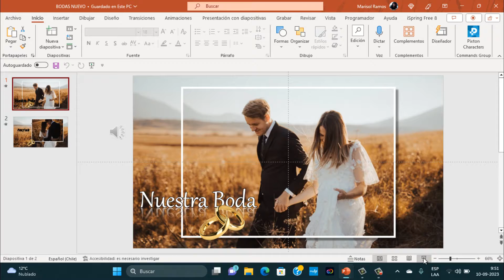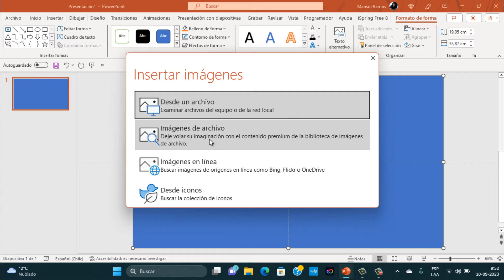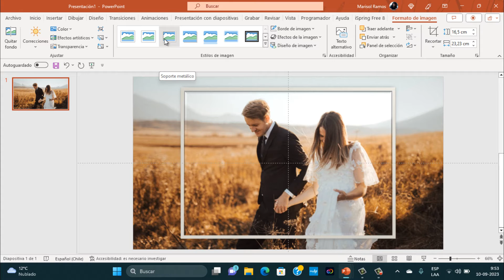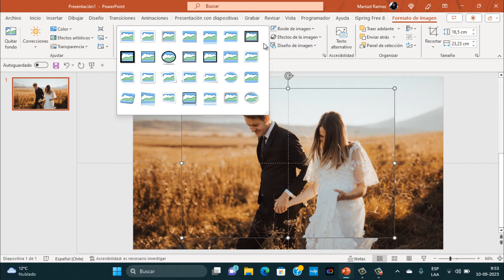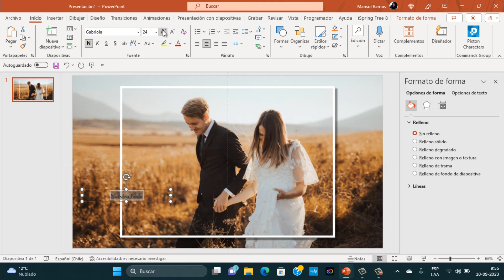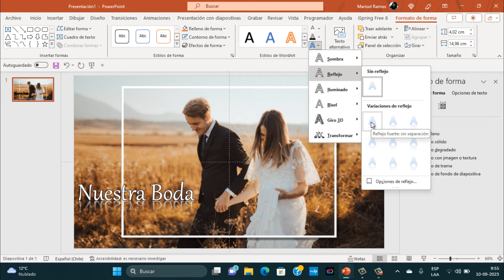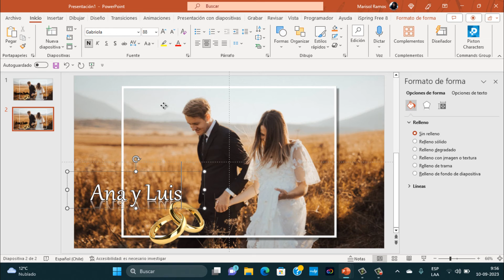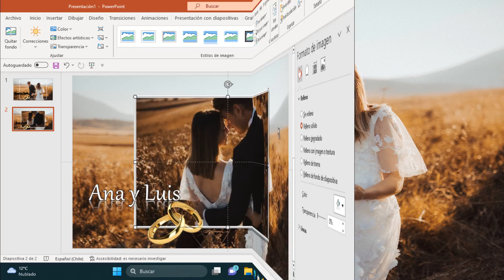Invitación animada de Bodas PowerPoint - Primera Parte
En esta primera parte vamos a agregar los elementos gráficos a nuestra presentación, las imágenes y cuadro de textos.
Esta es la parte básica donde le vamos a dar forma a nuestra invitación de bodas.
Pronto la segunda parte donde vamos a configurar las animaciones, audio y luego vamos a crear un video de nuestra presentación.
Gracias.